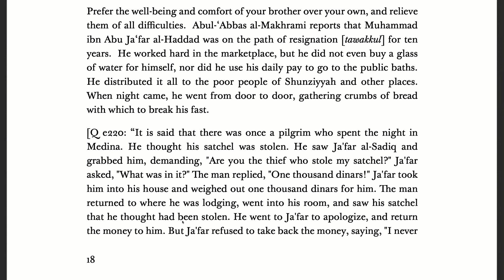The Spirit of Working for the Sake of Others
This is a video excerpt from a live class of the course "Futuwwah: The Way of Spiritual Chivalry" – Dr. Talal Al-Azem